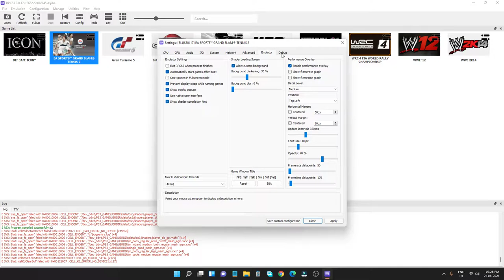RPCS3 Grand Slam Tennis 2 # PS3 RPCS3 | WINDOWS 11 | AMD R3500 | NVIDIA 1650